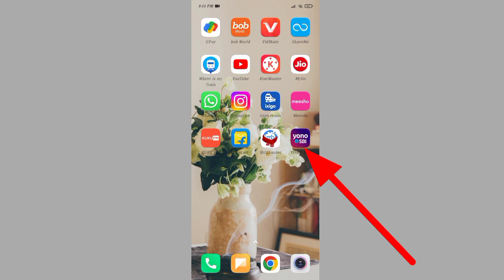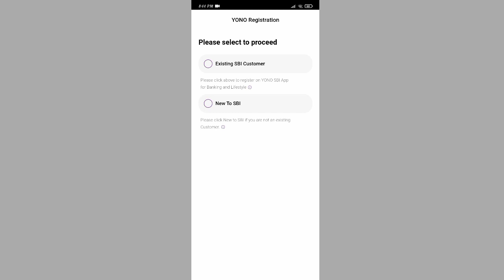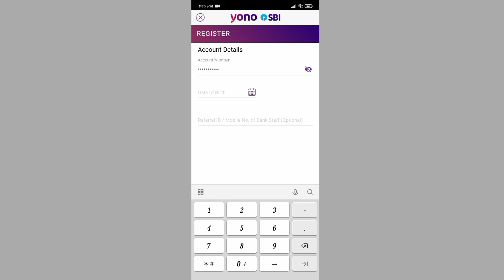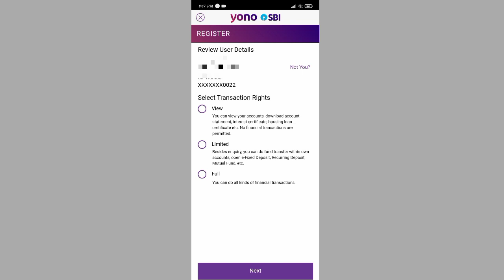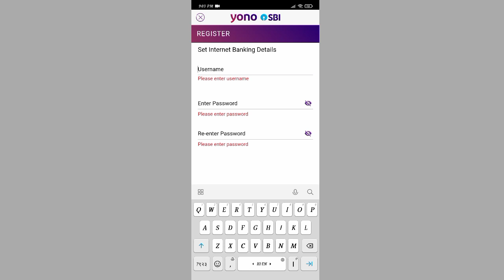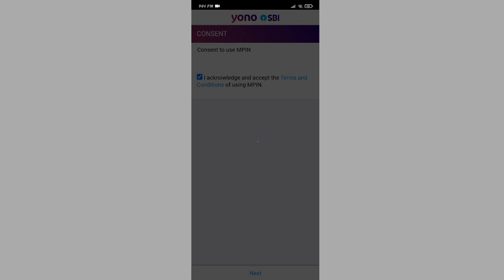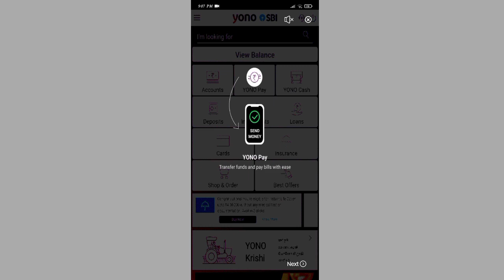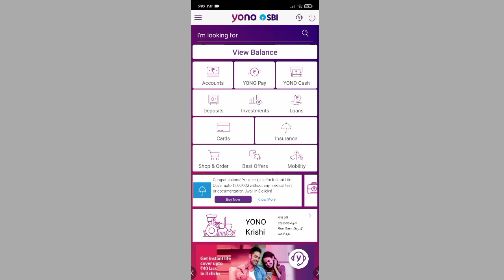sbi net banking chalu karna sikhe!! how to start sbi net banking!!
sbi net banking chalu karna sikhe
how to start sbi net banking
sbi net banking apne mobile mai chalu kaise kare